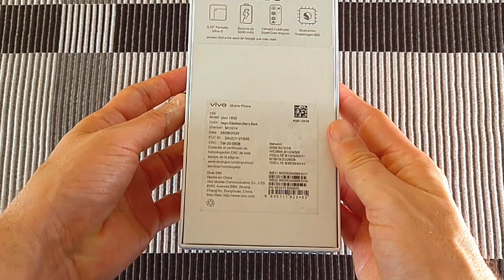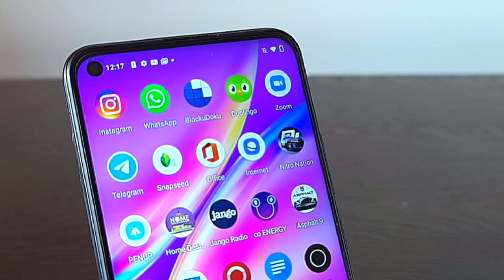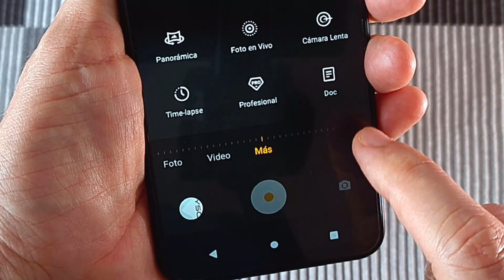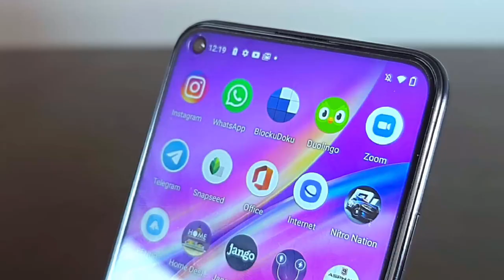Vivo Y50 conoce todos los detalles - Review y experiencia de uso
Vivo Y50 – Ficha técnica

Sistema Operativo: Android 10.
Pantalla de 6.53″ resolución FullHD+.
Procesador Snapdragon 665.
8 GB de RAM.
Almacenamiento interno: 128 GB, ampliable por medio de micro SD.
Batería 5.000 mAh con carga rápida 18 W, conector USB-C.
Lector de huellas en la parte trasera.
Cámaras traseras: 13 MP + 8 MP gran angular + 2 MP macro + 2 MP profundidad.